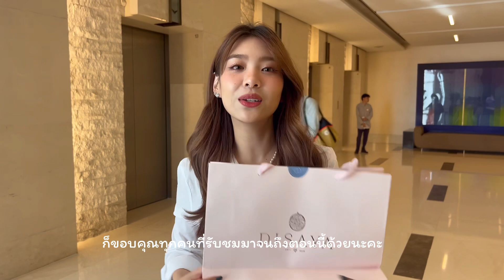[Comeback] EP.4 เพลิดเพลินไปกับชั่วโมงศิลปะของพี่แก้วในงาน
ขอบคุณสำหรับการรับชม และซัพพอร์ตพวกเราชาว ConversationThailand มาโดยตลอดนะคะ ผิดพลาดประการใดขออภัยไว้ ณ ที่นี้ 💓🌈🤗✨🙏🏻 สุดท้ายฝากกด Like กด Share กด Subcrib เพื่อเป็นกำลังใจให้พวกเราด้วย~ 🤣🤣